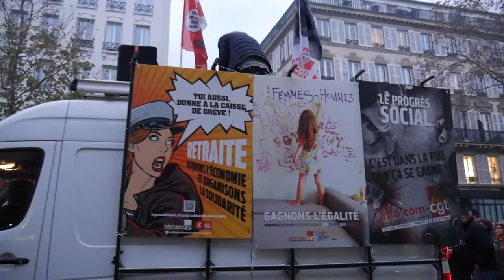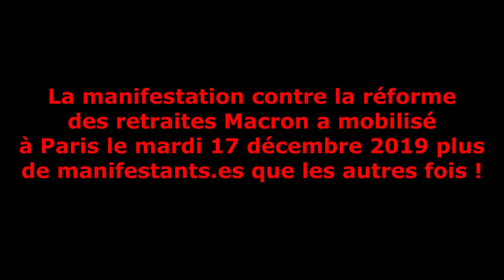Manif à Paris contre la réforme Macron des retraites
Choses vues pendant la manifestation à Paris contre la réforme des retraites Macron le mardi 17 décembre qui a été la plus importante en nombre de manifestants.es depuis le début de la mobilisation.